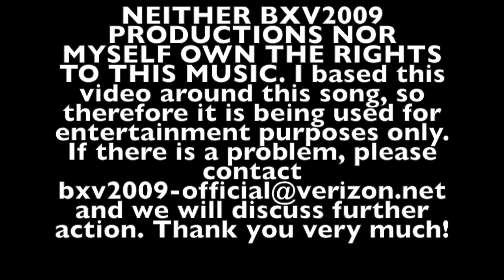IT'S HERE!!!! Hendymobile 2.0 has officially ARRIVED!!!!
Ladies and Gentlemen, it is with great pleasure that I announce that Hendymobile 2.0, a 2015 Subaru Forester 2.5i Premium, has officially ARRIVED! This is my new car, and I will be getting the "Hendymobile" bumper magnet made for it soon. I just need to get some darn plates for this thing before anything else can commence.

A HUGE thank you to Wallace Justice and everyone at Wholesale Auto Plus in Montgomery, Alabama! Wallace is the man responsible for selling me this beautiful car, and I am forever thankful!!

Another huge thank you to EZ Tow in Deltona, Florida, for getting the car to me safe and sound...and in one piece!

NEITHER BXV2009 PRODUCTIONS NOR MYSELF OWN THE RIGHTS TO THIS MUSIC. Thank you very much!

Google+: +BXV2009